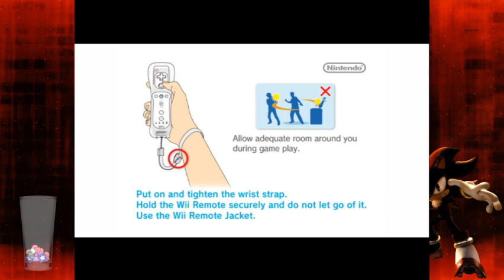(April Fool's) Shadow the Hedgehog Plays: Kirby's Epic Yarn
(this was an april fool's stream I did just for the hell of it, I had a blast doing this and I'd like to do it again)

Hmph. This channel was in need of severe refurbishing, and this is exactly what I'll be fixing today. I am Shadow the Hedgehog; the Ultimate Lifeform, and I'll be taking over.